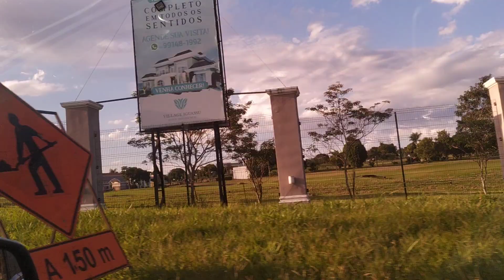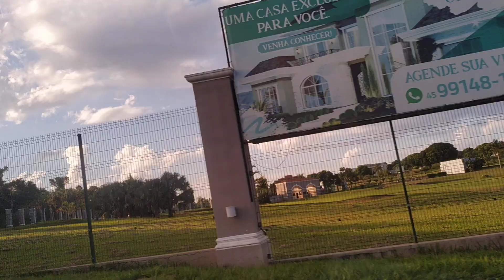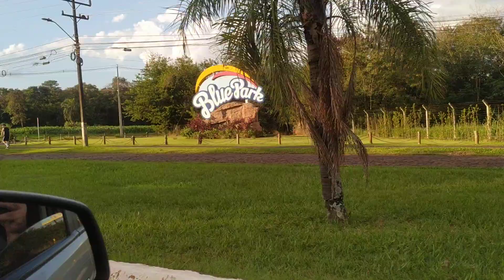25 de abril de 2023